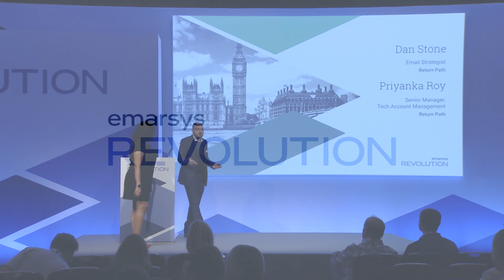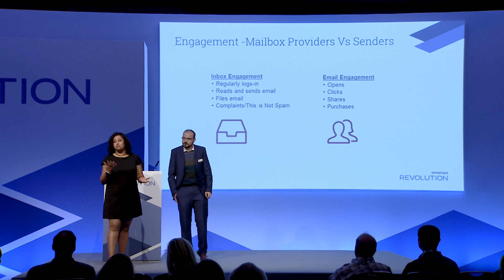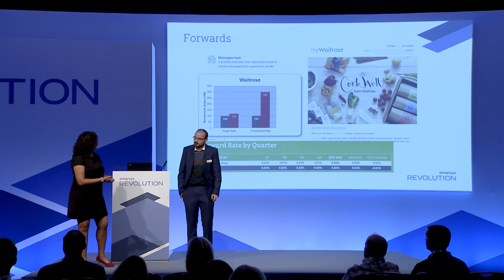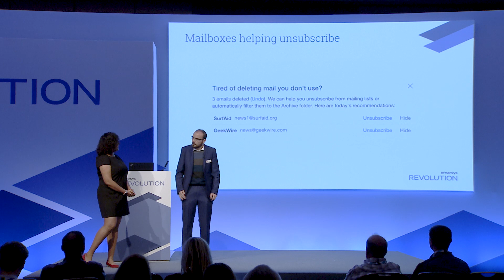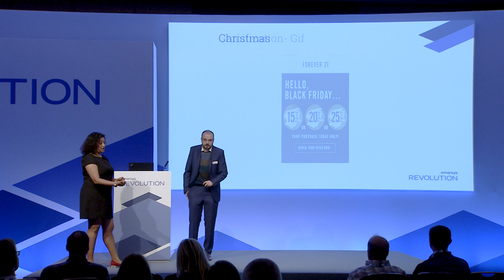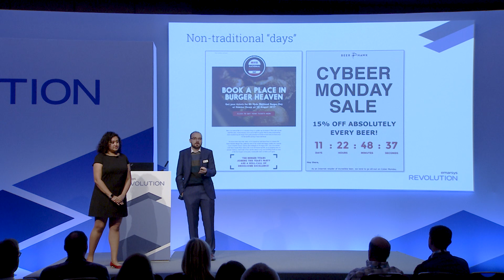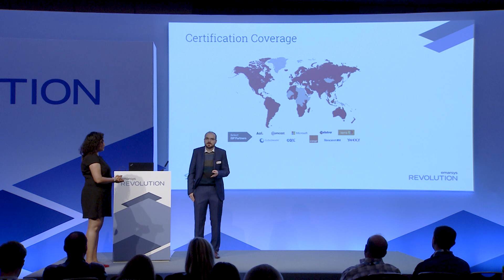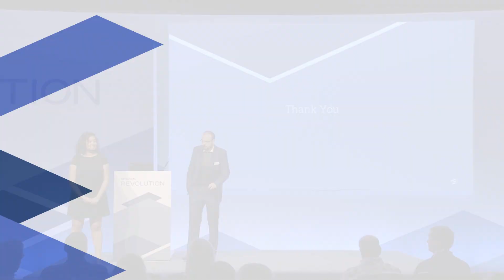The Keys to ‌Customer-Centricity in Email Marketing [ReturnPath] | Emarsys Revolution 2018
Email is not dead! It still produces the strongest ROI when compared to any other channel. Due to email's popularity, the inbox has become the marketer's battlefield. But, there are three hurtles that every email must clear in order to be successful: send to delivery, getting into the inbox, and staying in the inbox. The truth is: the customer journey begins when your brand lands in the inbox and stays there.

In this video from Emarsys Revolution 2018, Dan Stone and Priyanka Roy from Return Path discuss the hidden metrics of email deliverability, personalization, subject lines, and preparing for the worst. Discover the keys to customer-centricity in email marketing.